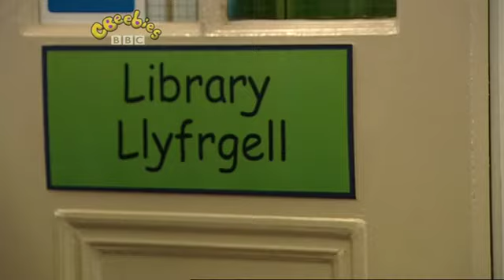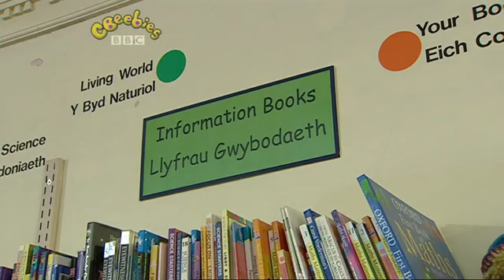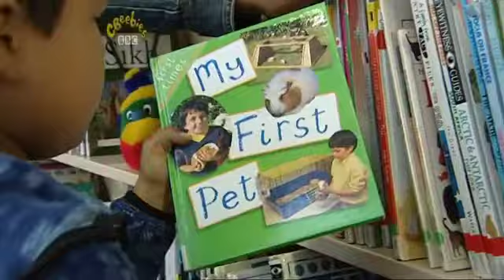Bobinogs Let's Find Out | BBC | Kids | English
Series introducing social skills to three- to five-year-olds. The Bobinogs begin to understand the use of a variety of information sources, such as books and computers, and how they help with learning.